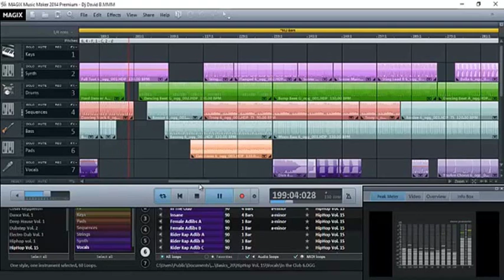Magix music maker best Remix #1